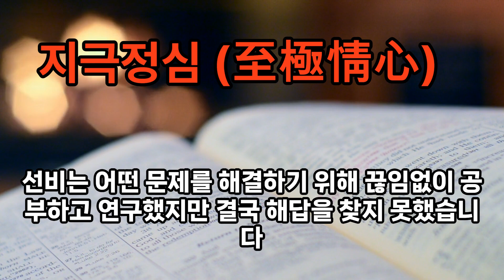지극정심 至極情心